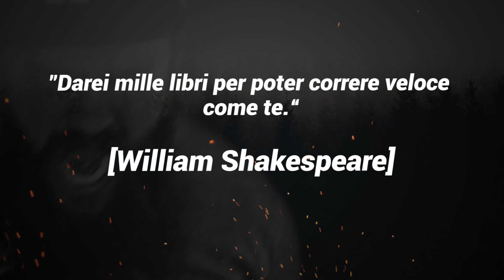RIGORI CON IL WOLVES IN COPPA! [I RAGAZZI TERRIBILI EP.5]